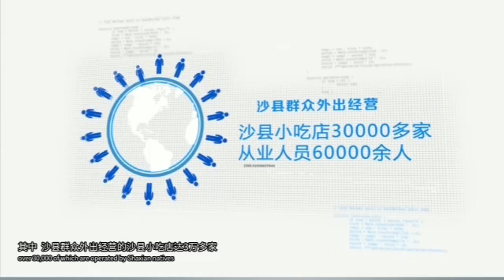非遺精粹 沙縣小吃技藝（第二集）